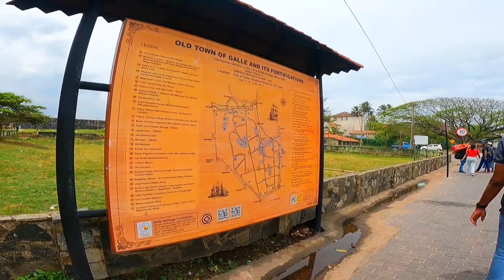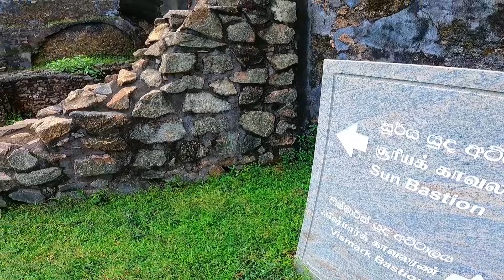සුන්දර ඟාල්ලේ රවුමක් යමුද? | Best city in srilanka | Vlog #10 | mawathe-මාවතේ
කොළඹ කොටුවෙන් පටන් ගත්ත අපේ  ගාලු සංචාරය යන්න අපි තෝරගත්තේ කෝච්චිය, මොකද වෙරල අයිනේ ලස්සන විදගන්න ගමන් ගමන් යන්න පුලුවන් නිසා. කොහොමහරි පැය තුනක ගමනකින් පස්සේ ගාල්ලට ලගා වෙන්න පුලුවන්. අපි ගාලු ගියේ දවස් 3 ක් වගේ ඉදලා එන්න. ඒ නිසා කලින්ම නවාතැම්පලක් සූදානම් කරගනයි ගමන් පටන් ගත්තේ.

පලවෙනි දවසේ,
🔴 ලඹුදූව කෘෂිකාර්මික විද්‍යාලය බලන්න ගියා, මොකද හැමෝම ගාල්ලේ ආවට බලන්න යන්නේ නැති තැනක් නිසාත්  දැනුමක් හා වින්දනයක් ලබාගන්න පුලුවන් නිසාත් පලමු දිනම එහි ගියා. (වීඩියෝ එක ඊලගට දාන්නම්)

පසුදා,
 ගාල්ල නගරයට ඇවිල්ලා ධර්මපාල පාර්ක් එකේ ඉදලා ගාලු කොටුවෙහි සිරි නැරඹුවා, හවස් වෙනවත් සමග beach එකට බැහැලා නාන්නත් අමතක කලේ නෑ. ඉතින් ගාලු කොටුවෙහි අසිරිය මෙම වීඩියෝ එකෙන් බලාගන්න පුලුවන් ඔයාලටත්. අඩුපාඩු කියන්න අමතක කරන්න එපා❤️❤️